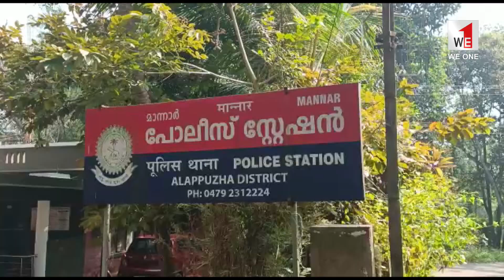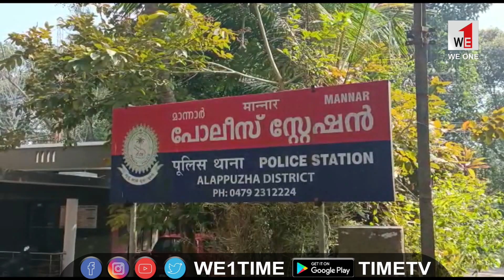മയക്കുമരുന്നിന് ഉപയോഗിക്കുന്ന ഗുളികകളുമായി രണ്ട് പേർ അറസ്റ്റിൽ | MANNAR | WE 1 | TIME TV | NEWS